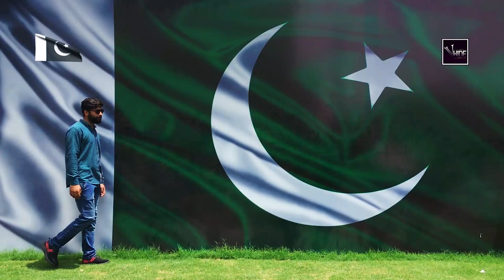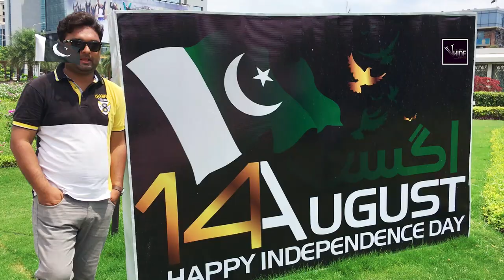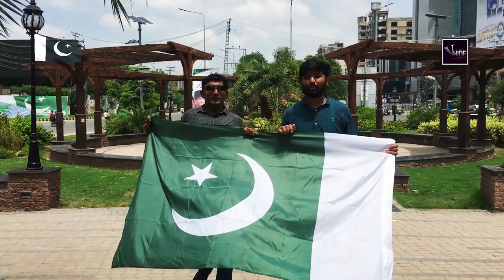Hamara Pakistan 🇵🇰 | 14 August 2020 Independence Day Song — Celebrating Independence Day | by V-Wide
In this video we celebrates the 73rd Independence year of Pakistan. Nations celebrate national days to rejoice and celebrate the fruits of freedom and progress. On August 14th, Pakistanis commemorate the success of their struggle for independent state. 14th August is certainly a time for every Pakistani to review the rich and dynamic Pakistan

Song by: Saahir Ali Bagga under ISPR Pakistan

If you like this video, don't hesitate to leave a comment or to like the video and don’t forget to SUBSCIBE us for more updates.